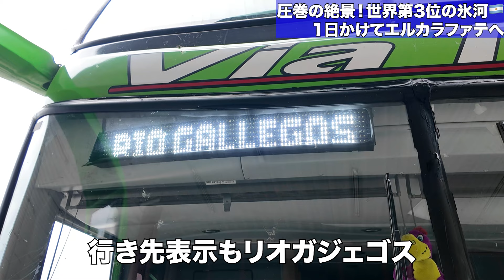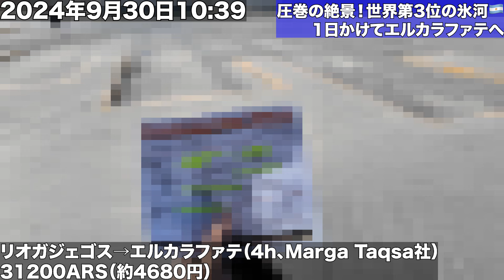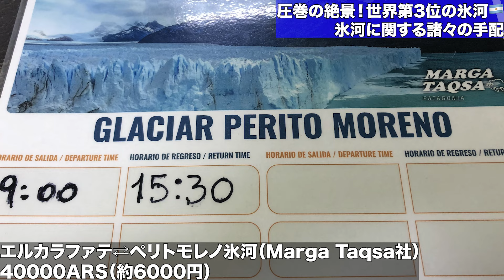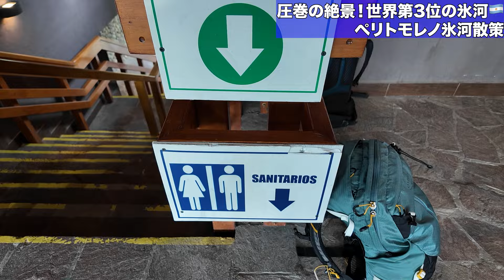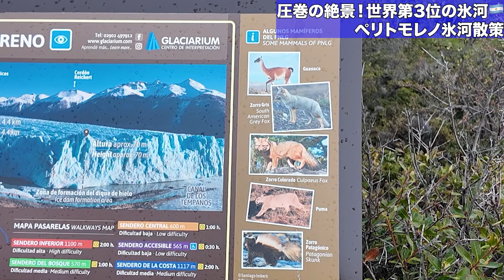【圧巻】堂々たる姿！世界遺産のペリトモレノ氷河に心を奪われた【25歳男ひとり旅】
皆様今回もご視聴いただきありがとうございます！

今回はアルゼンチンひとり旅🇦🇷。訪れたのはエルカラファテという街です。

エルカラファテに行く理由はただ一つ、それは近くにある世界遺産ペリトモレノ氷河を見に行くためです。この氷河は世界で3番目の規模を誇る氷河となっています。

また、近年は地球温暖化が進んでいるにもかかわらず、この方が成長し続けているそう。

実際に行ってみるとその迫力と堂々たる姿に圧倒されました。4時間ほどペリトモレノ氷河の周辺にいましたが、一瞬たりとも飽きることなく見惚れてしまいました。

今回行ったのはハイシーズンとは外れたタイミングでしたが、12月〜3月はもっと氷河の崩壊が見られるそう。氷河トレッキングと合わせていつか行ってみたいです。

2024年9月30日〜2024年10月2日@アルゼンチン・エルカラファテ🇦🇷

【目次】
0:00 OP
0:11 導入
0:16 エルカラファテへ移動
1:20 バス乗り換え
2:00 エルカラファテ到着
2:16 氷河に関する諸々の手配
2:47 宿へ移動
3:08 今回の宿
3:38 エルカラファテ散策
4:00 ラゴ・アルヘンティーノ
4:35 パタゴニア名物をいただく
8:51 大満足の夕食
9:35 ペリトモレノ氷河へ移動
10:23 ペリトモレノ氷河散策
15:31 待望の瞬間
15:50 エルカラファテへ戻る
16:36 次の目的地